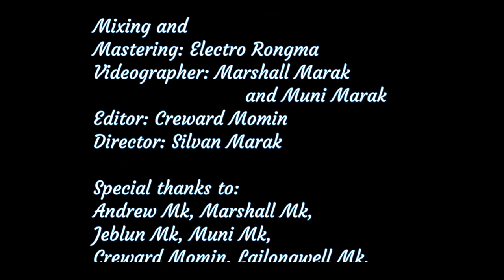Pagol Ong•angjolpila- Silvan Marak ft Elisha Rabha|| Official music video......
Pagol Ong•angjolpila: Written and composed by Silvan Marak

Credit role:
Vocal: Silvan Marak and Elisha Rabha.
Mixing and Mastering: Electro Rongma.
Subtitle: Andrew Marak

Cast: Andrew Marak
          Chebia Sangma
          Creward Momin
Videographer: Marshall Marak and Muni Marak.
Editor: Creward Momin.
Director: Silvan Marak.

Special Thanks to:
Andrew Mk, Marshall Mk, Jeblun Mk, Elisha Rb, Chebia Sg, Muni Mk, Creward Mn, Jiu Sg, Luk Sg, Agustine Rb, Brojen Rb, Ratul Rb, Lailongwell Mk, Clifford, Deo Raksam, Benus Sg, Justine Mk.

Unauthorised uploading or using audio clips from this video is against the copyright law.
So please do not use this video and audio without owners consent...

Ia video aro audioko nokgipani permission gri upload kapanabe.